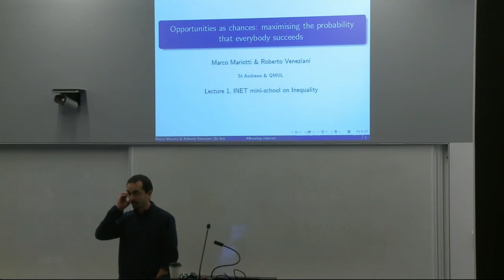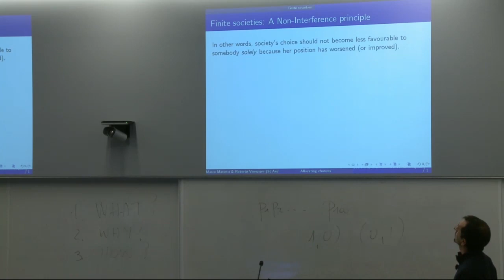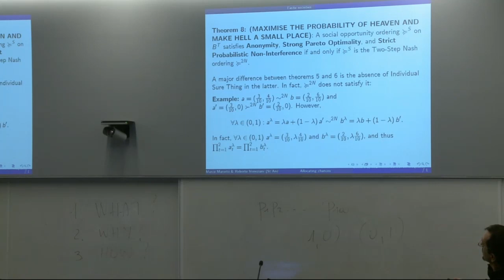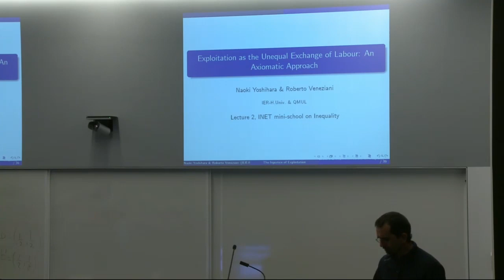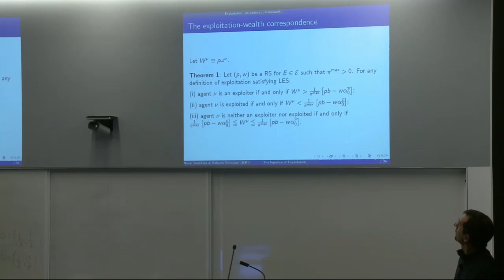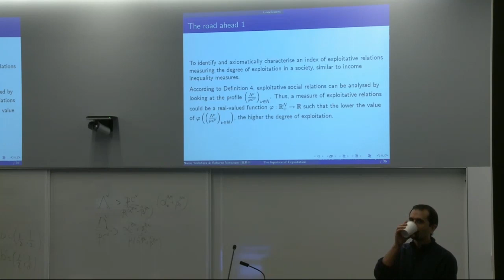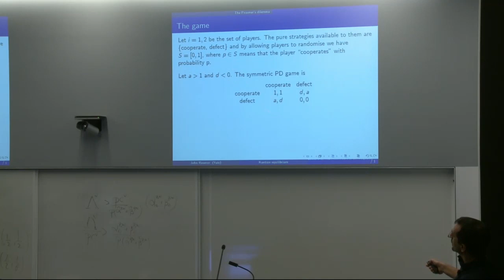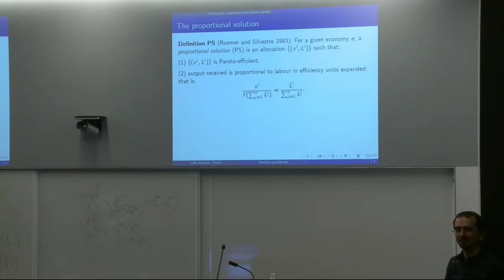Mini School: Inequality (Nov. 16)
Speaker:
Roberto Veneziani, Senior Lecturer, Queen Mary, University of London

Presentations:
Opportunities as chances: maximising the probability that everybody succeeds
Exploitation as the Unequal Exchange of Labour: An Axiomatic Approach
Kantian equilibrium